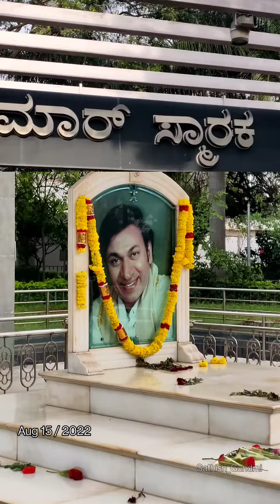August 15 at Kanteerava studio.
ಇಂದಿಗೂ ಸಾವಿರಾರು ಅಭಿಮಾನಿಗಳು ದೂರದ ಊರಿನಿಂದ ಅವರ ಸಮಾಧಿಯ ಮುಂದೆ ಕೈ ಮುಗಿದು ಹೋಗುತ್ತಿದ್ದಾರೆ. ಕೊಟ್ಯಾಂತರ ಅಭಿಮಾನಿಗಳ ಹೃದಯದಲ್ಲಿ ಅಪ್ಪು ಎಂದೆಂದಿಗೂ ಅಜರಾಮರ.